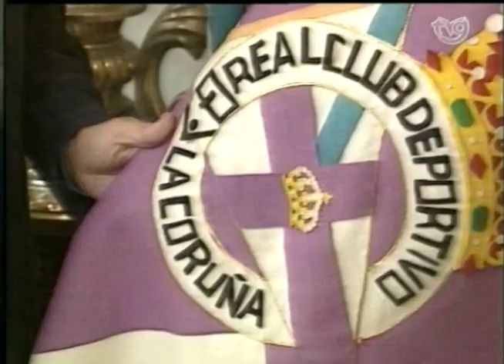Javier Irureta se va de A Coruña después de 7 años | Deportivo 1998-2005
Después de siete temporadas y 377 partidos, Javier Irureta abandonaba A Coruña y al Deportivo. Inquilino del banquillo blanquiazul durante su etapa más exitosa, consiguió una Liga, una Copa, dos Supercopas y cinco participaciones exitosas en Liga de Campeones. Un currículum que le convierte en uno de los entrenadores más destacados de la historia del club.
Aquí podemos ver su despedida, así como declaraciones del presidente del Dépor, Augusto César Lendoiro, y de jugadores y otros entrenadores, todos ellos reconociendo sus méritos como entrenador.
También podemos ver la despedida de la que fue su "casa" durante 7 años: la habitación 514 del Hotel María Pita. Un caso excepcional el de Javier Irureta, el hecho de "vivir" tanto tiempo en una habitación de hotel.
Como anécdota, recordamos que para sus desplazamientos se movía en un modesto Seat Toledo propiedad del club, y como coche particular fue visto en algunas ocasiones en un Volkswagen Golf. Todo un ejemplo de austeridad.